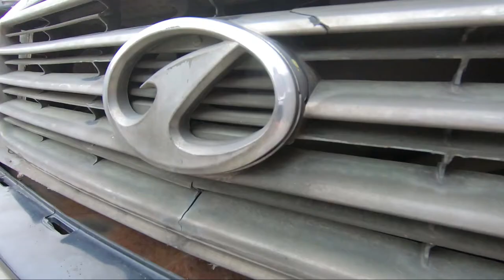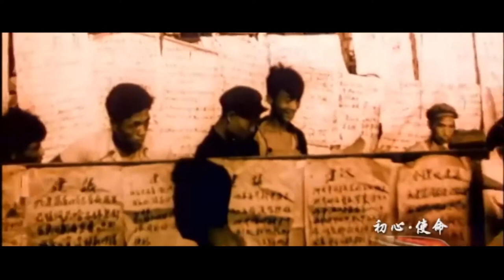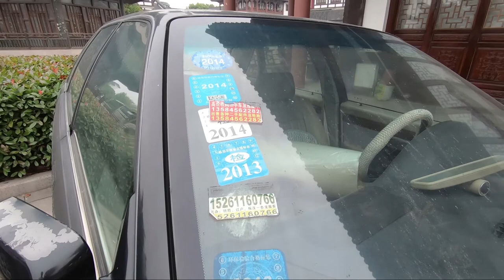The Original COPY - Hongqi 'Red Star' Mingshi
This is the Hongqi MingShi. If you haven't heard of the brand Hongqi before, you can think of them as the Mercedes of China. Hongqi was one china's first car brands and their story begins all the way back in 1958. Hongqi's parent company is FAW First AUTO works. FAW entered into a joint venture to produce the Audi 100 in China, this relationship allowed Hongqi to base their new car on the Audi 100.

It was Equipped with a 1.8L engine licensed from Chrysler. This engine put out whopping 96hp, good for a top speed of 170kmh. The gearbox is a 5 speed manual from VW. But even when this car was new in 2004, the technology was seriously outdated. What it had going for it was the price. It started from under 150,000RMB. and for that you were getting a pretty spacious, comfortable, reliable car.